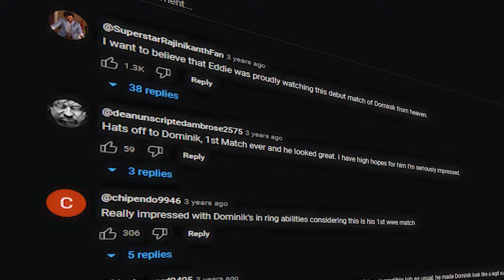The Rise of Dominik Mysterio: WWE's Most Hated Heel | Wrestling Documentary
Rey Mysterio vs. Domink Mysterio is a story for the ages! Second-generation WWE Superstar Dominik Mysterio hasn't always had the easiest journey during his time with the promotion. Even though he got his foot in the door quickly, it seems as if everyone in the world wants to slam it in his face.

The INSANE Rise of Dominik Mysterio: WWE's Most Hated Heel (Wrestling Documentary)
How Dominik Mysterio Became The Most Hated Heel Ever | WWE Wrestling Documentary

As the son of WWE legend Rey Mysterio, Dom has struggled at times to find his own identity. While everyone can respect the fact that he wants to follow in his father's footsteps, the younger Mysterio has often been caught in the legend's shadow.

He's Currently one of the best HEEL's in WWE right now with the treacherous trio known as Judgment Day - Finn Balor, Damian Priest, and Rhea Ripley by his side.

And the argument can be made that DOM has smashed all expectation ever since turning HEEL and not only that, I believe the argument can be made that Dom is the best heel of 2023?

The Rise of Dominik Mysterio: Wrestling's Most Hated Heel